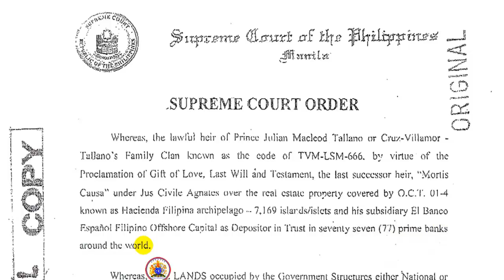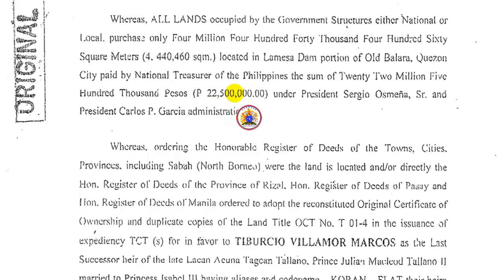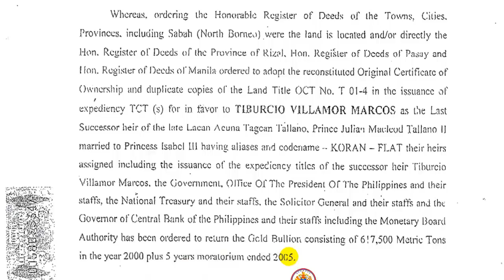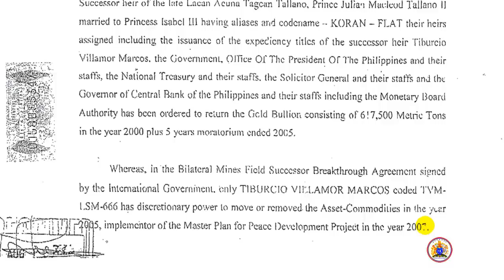1976 Supreme Court Order P1